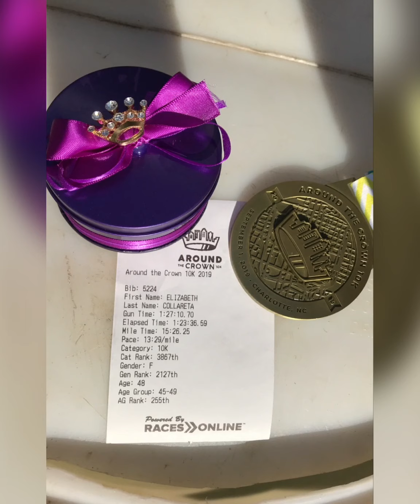Around The Crown 10K Charlotte NC 2019